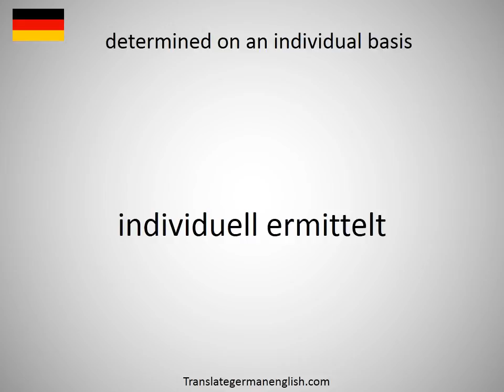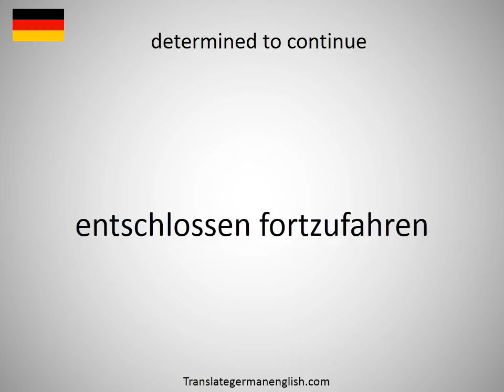How to say determined by the policy in German?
How to say determined by the policy in German? Learn the pronounciation determined by the policy! How to Pronounce determined by the policy. Expand your vocabulary, learn German words. Practice German online. Use this free pronunciation guide to practice words at a time. Learn German for free. Thank you for viewing, please like or subscribe! hoe om te sê, si të thuash, እንዴት እንደሚናገር, wie sagt man, comment dire, come dire, como dizer, как сказать, nasıl denir, cómo decir, 怎么说, πώς να το πω, hoe zeg je.